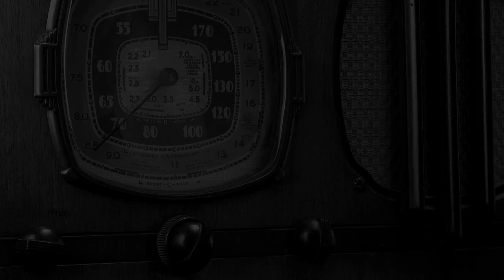This Day in History - September 28 (2023)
This Day in History, September 28

Vicki Bowers
1008 Roberts Cut Off Road
Unit 10045